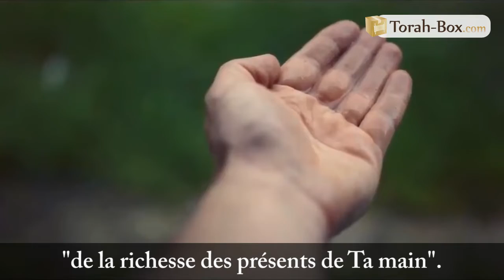Pourquoi se trempe-t on au Mikvé ? (Rabbanite 'Hagit Chira)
Crédit : הידברות